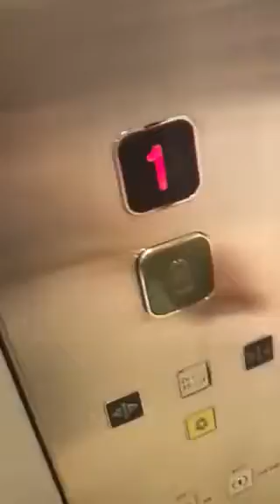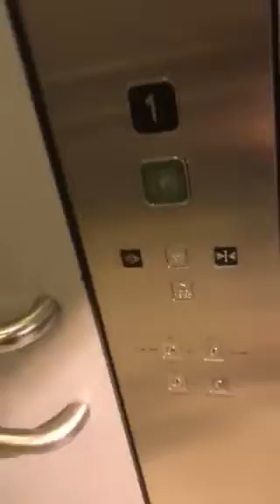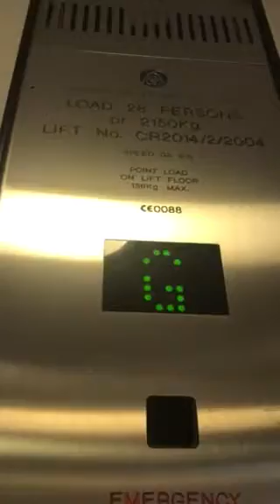Thyssenkrupp Elevator At The M&S Dundrum Dublin